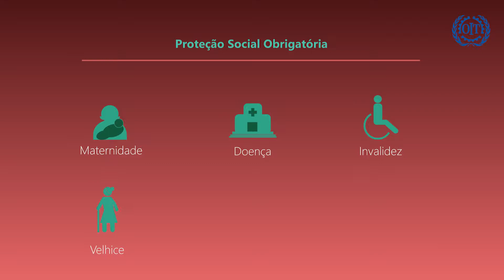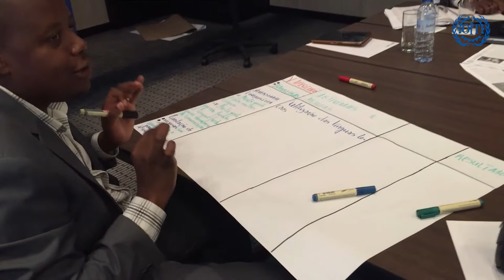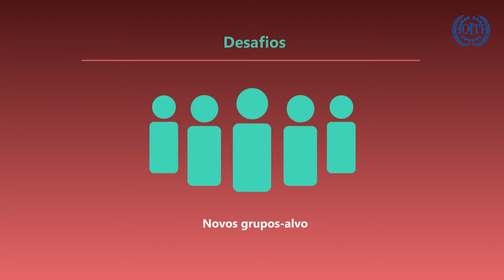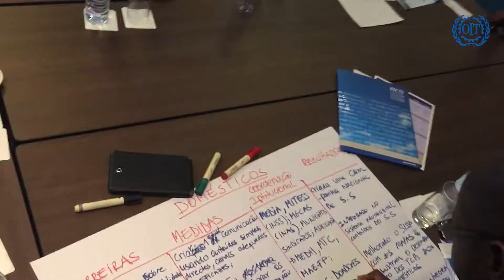Sistema de Proteção Social - Moçambique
Este vídeo, desenvolvido no âmbito do projeto ACTION/Portugal - Reforço dos Sistemas de Proteção Social dos PALOP e Timor-Leste, fornece uma visão geral da situação da Proteção Social em Moçambique, descrevendo o sistema de proteção social e os desafios associados à implementação de um piso de proteção social.